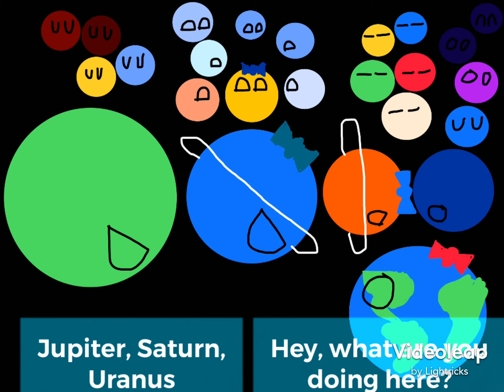Alternative Future of the Solar System Season 1 Episode 2: A Giant catastrophe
Contents:
00:00 Intro
00:05 Meet the planets
00:07 Gas Giants Change Color
00:10 Proxima B Meets gas giants
00:20 Solar flare hit Jupiter
00:26 Proxima B is in big trouble
01:00 Proxima B learns how to get rings
02:05 Outro

The inner planets… I think they are not in this episode yet, but they will be in the other episodes…